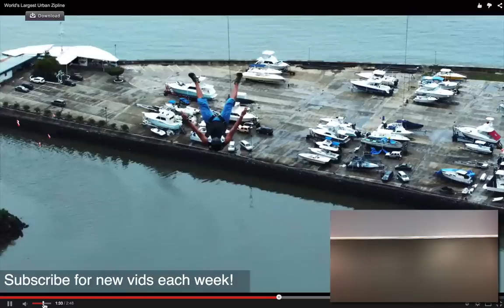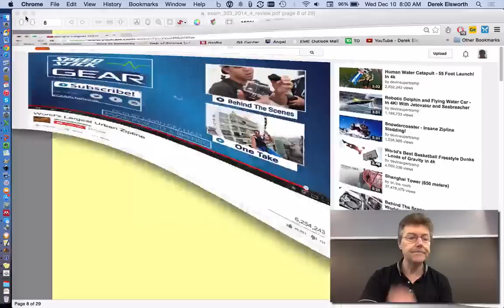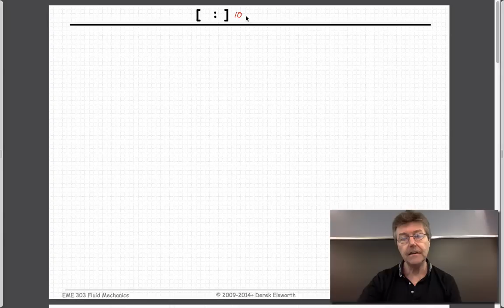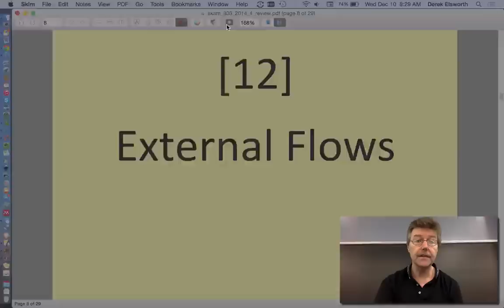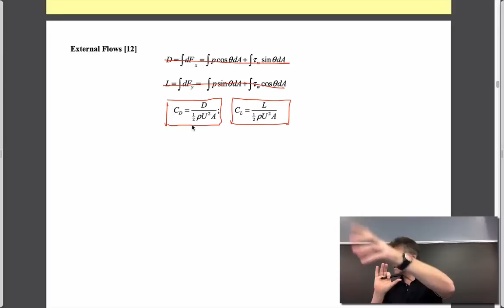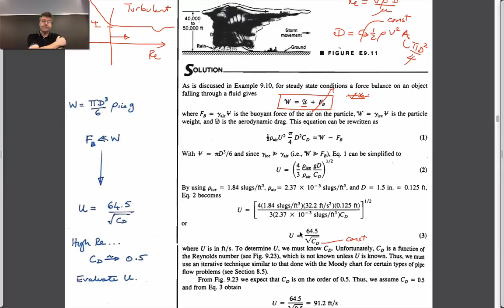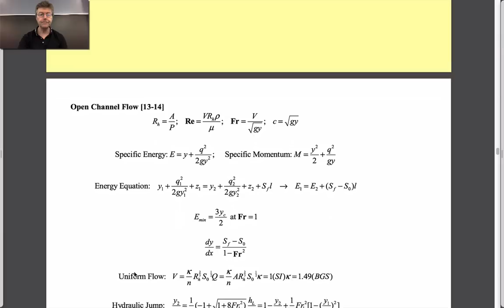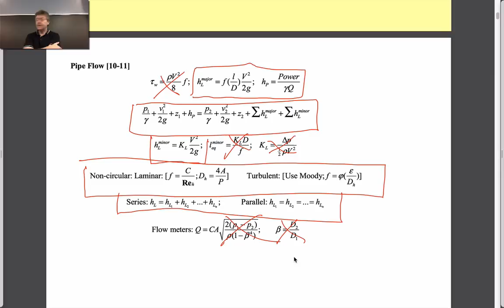Review Session for Final [12, 13]